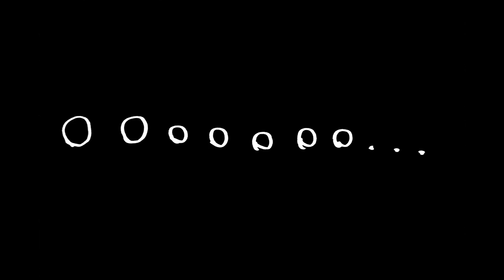FAIRYLIGHTS (A song for 24-7)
All proceeds to 24-7